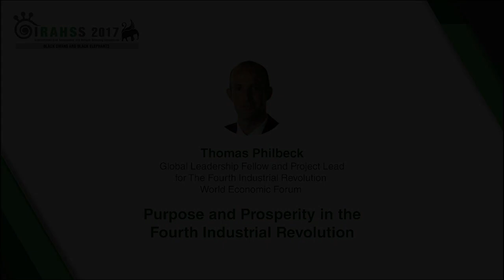[IRAHSS 2017] Purpose and Prosperity in the Fourth Industrial Revolution by Thomas Philbeck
The International Risk Assessment and Horizon Scanning Symposium (IRAHSS) 2017: Black Swans and Black Elephants.
Day 2, 19 July 2017, Singapore.

Thomas Philbeck
Global Leadership Fellow and
Project Lead for the Fourth Industrial Revolution World Economic Forum

[Synopsis] This presentation will focus on the outlook for prosperity in a technologically saturated society. I will address economic, social, political and personal impact of the Fourth Industrial Revolution, specifically focusing on transformative technologies and how they create amazing benefits as well  as cross-cutting issues that challenge our institutions, identities and cultural practices. Three particular issues are especially challenging - the way technology is catalyzing the exchange of one format of societal cohesiveness for a potentially more fragile one; the shift of the "means of production" toward data as a catalyst for social extrusion and bifurcation; and the incentive structures that lead to a disjuncture between visions of the future and the production of the future.